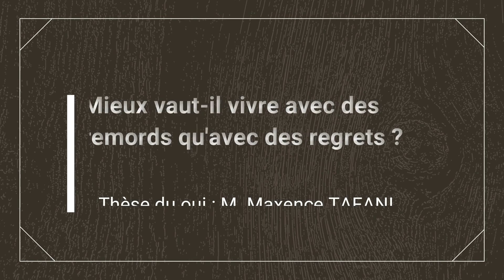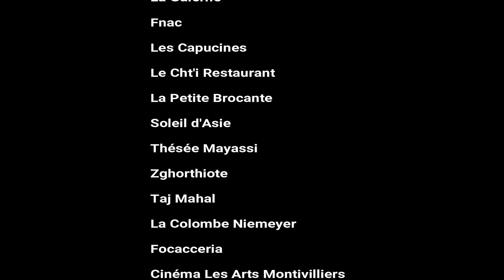Mieux vaut-il vivre avec des remords qu'avec des regrets ?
Rhetorica 2018
Demi-finales

Sujet : Mieux vaut-il vivre avec des remords qu'avec des regrets ?

Thèse du oui : M. TAFANI Maxence
Thèse du non : --

Victoire de M. TAFANI Maxence.